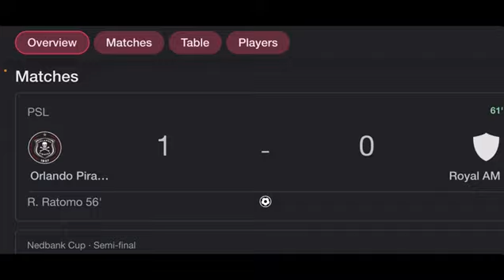Orlando Pirates vs royal am highlights 💯